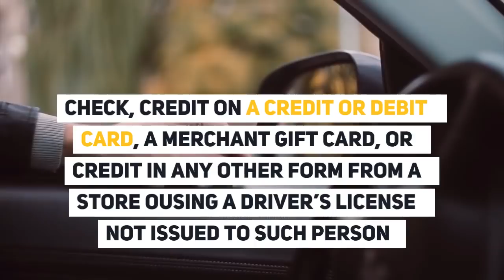Refund Fraud in Georgia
Have you been charged with Refund Fraud in Georgia? Questions?